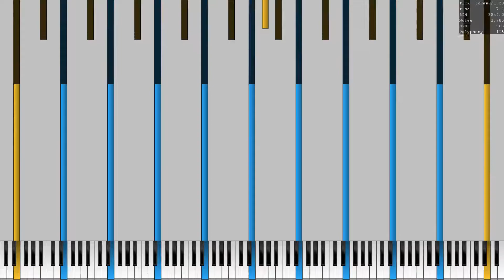(UMP|Black MIDI) Happy Theme Of Death Caed's Version v1.5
15,438,136 instead of 13,956,170 on KMC thats weird.

note count: 13,956,170?
SoundFont: KSP 7.2

The Video was rendered with UMP.